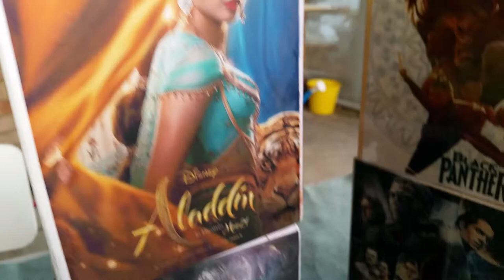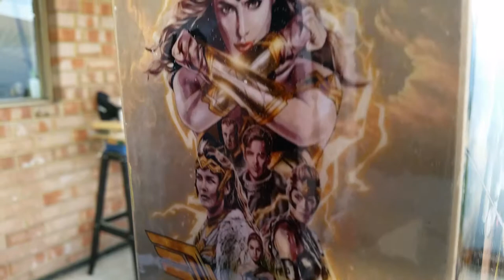Blocos para o DREAM Wall